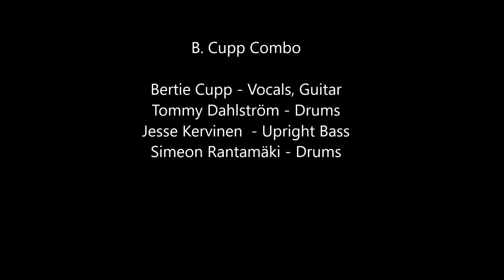B. Cupp Combo - Boppin' Bonnie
Jezebel Club
Vanhankylän kartano
Järvenpää, Finland
26 May 2018

B. Cupp Combo:
Bertie Cupp
Tommy Dahlström
Jesse Kervinen
Simeon Rantamäki